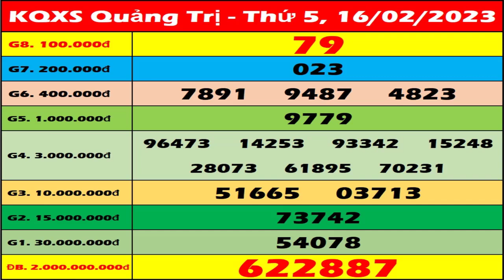Xổ số Quảng Trị ngày 16 Tháng 2 - XSQT - XSQTRI - SXQT | Xổ số kiến thiết Quảng Trị hôm nay